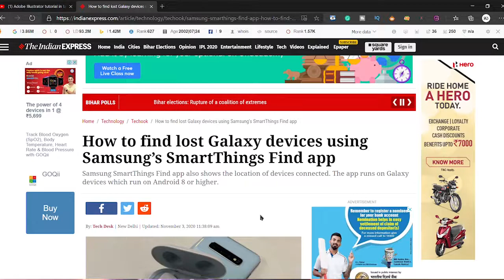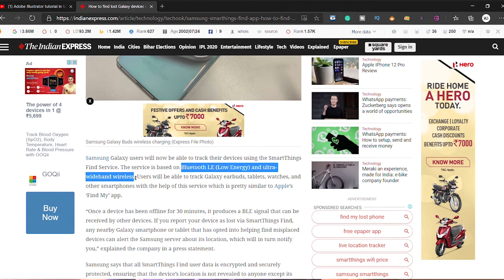Please change it!!! | Stolen Mobiles/theft mobiles | MJ blogs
Firstly I just talk about the new technology that Samsung which introduced a couple days ago!!!

Don't worry my friends it will be fun and just watch the entire video!!!